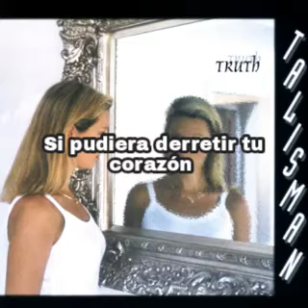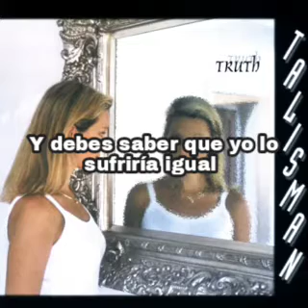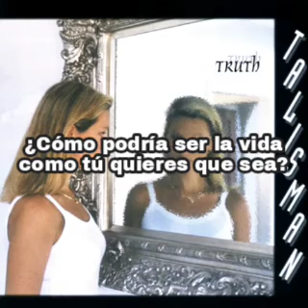Talisman - Frozen (Madonna) Sub Español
Truth (1998)